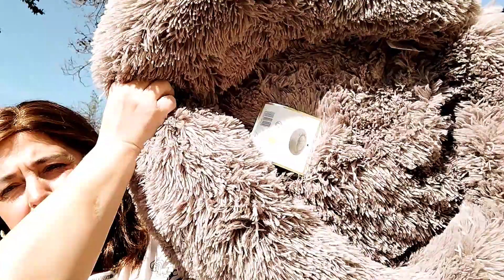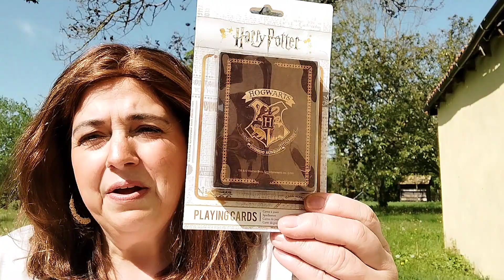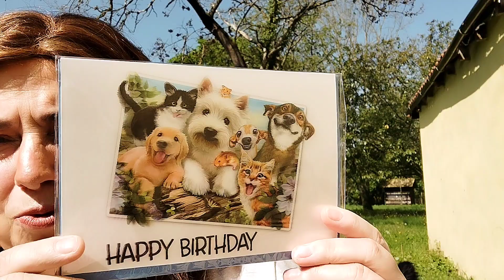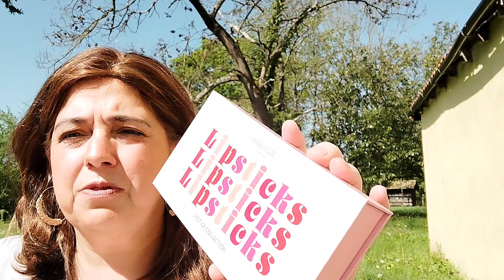Action, Deko und mehr/ Haul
Marathon Haul im Action, Dekogeschäft und Fressnapf.

Unbezahlte Werbung.

• Musik und Schnitt von der App VN/YouCut